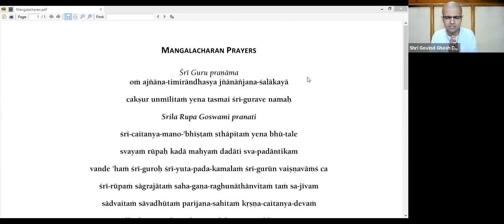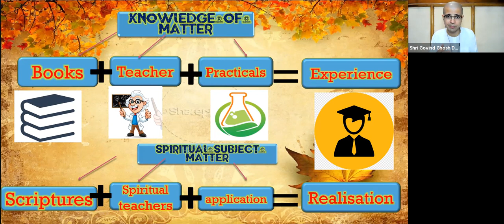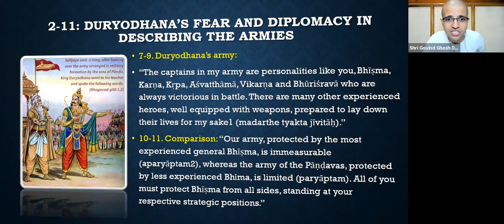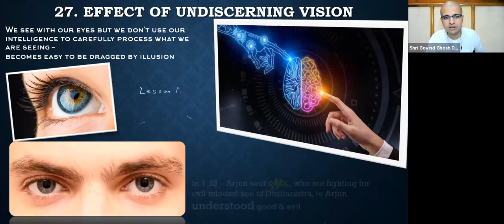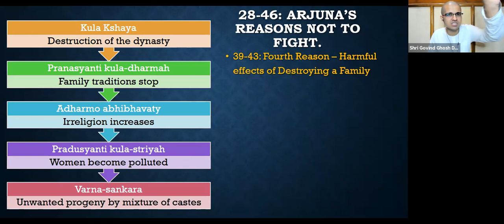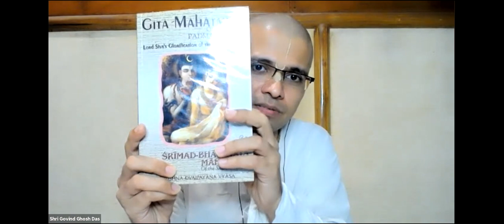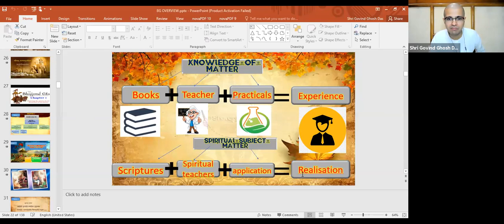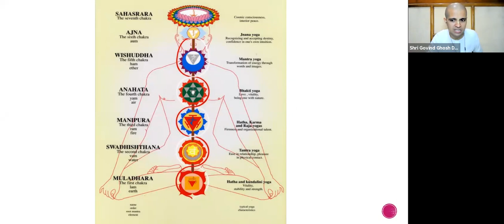Chapter-1 Revision at one go | How to Do Aachman & apply Gopi Tilak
Chapter 1 revised

Bhagvad Gita Mahatmya- Chapter 1 from Padma Puran
Lord Shiva to Parvati

How to do aachman-

1.Sit on an aasan
2. Take acchman pot/small bottle(containing Ganga Water)

3. If Ganga water not available, then chant following mantra-

Mantras for invoking Ganga water
ganga cha yamune chaiva
godavari saravati
narmade sindho kaveri
jale 'smin sannidhim kuru

"O Ganges, O Yamuna, O Godavari, O Saravati, O Narmada, O Sindhu, O Kaveri, please become present in this water."

4.  Tilak mantras -
forehead  om keshavaya namaha
 belly  om narayanaya namaha
 chest  om madhavaya namaha
 neck  om govindaya namaha
 right belly  om vishnave namaha
 right arm  om madhusudhanaya namaha
 right shoulder  om trivikramaya namaha
left belly  om vamanaya namaha
left arm  om shridharaya namaha
left shoulder  om hrishikeshaya namaha
upperback  om padmanabhaya namaha
lower back  om damodaraya namaha

Take the remaining tilak, and wipe it on the back of the head, in the area of the sikha, and chant om vasudevaya namaha.